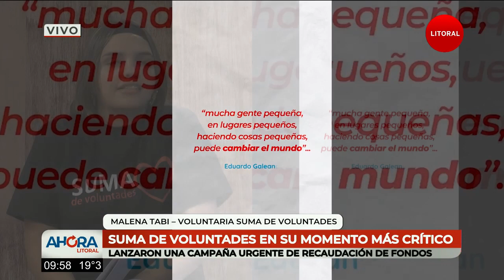Suma de Voluntades en su momento más crítico